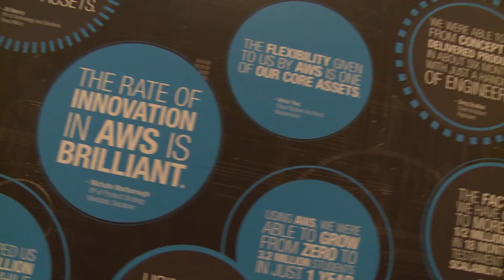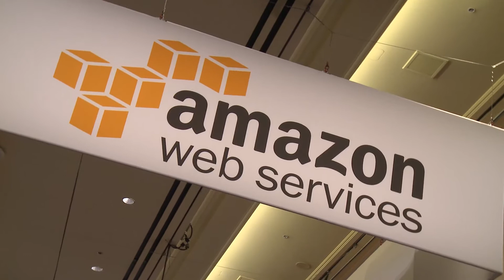AWS Report re:Cap - Day 2 of AWS re:Invent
AWS Report host Jeff Barr recaps the events and announcements that took place on Day 2 of AWS re:Invent 2013 - the largest gathering of developers and technical leaders for the AWS Cloud.